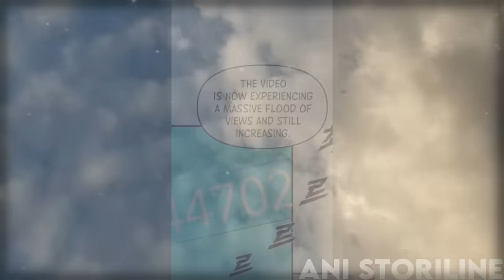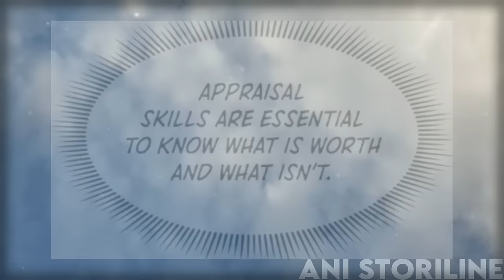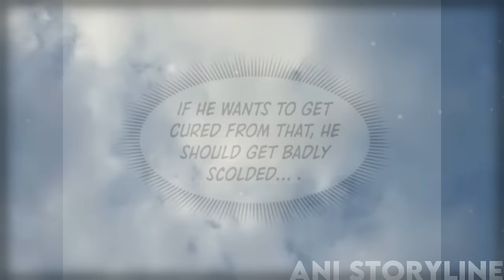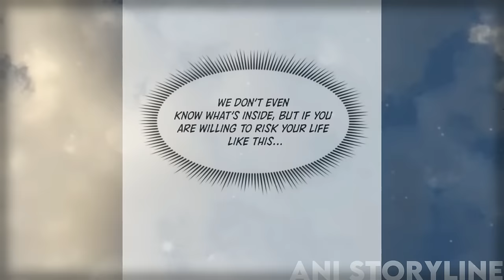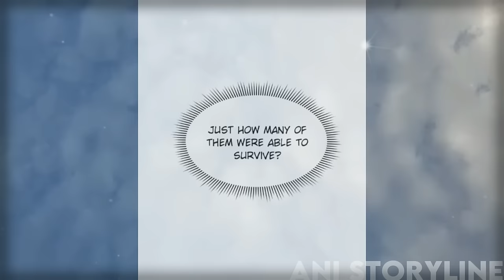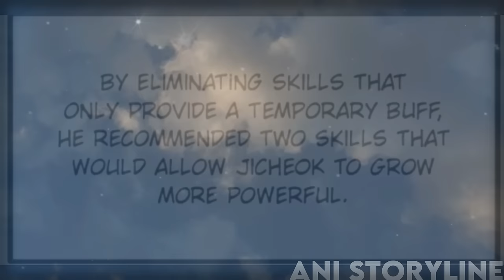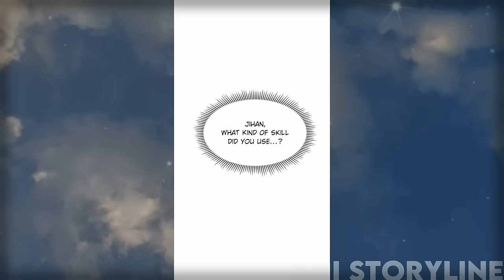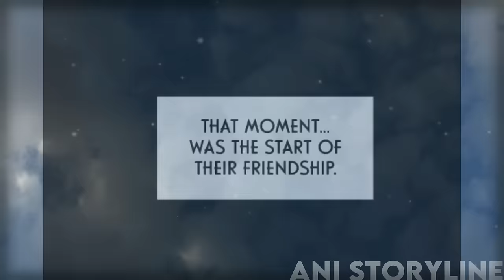(1-3) He Was Always Bullied Then He Discovers A God Special System & Becomes SSS-Rank Hunter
A flash of light breaks over the horizon, striking down what's beneath it. The surrounding area is decimated by the flash of light, leaving only destruction and a barren wasteland. One day, gates appeared out of nowhere, and the monster inside of them began to swarm out. Humanity was initially helpless against the monsters, but gradually, humans gained special abilities, which granted them the title of Awakeners. After humans started to fight back against the monsters, they also gained rewards. Defeating monsters allows humans to gain reward drops in the form of materials worth millions, making humans blind to greed and turning the objective of survival into a mission of hunting monsters, allowing awakeners to gain the title of Hunters.

Name: Leveling Up With Thumbs Up